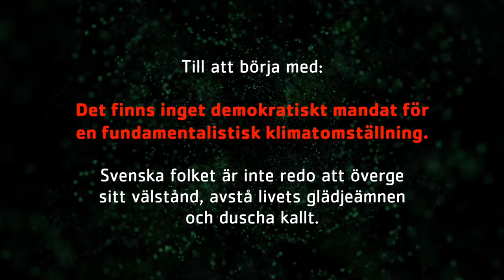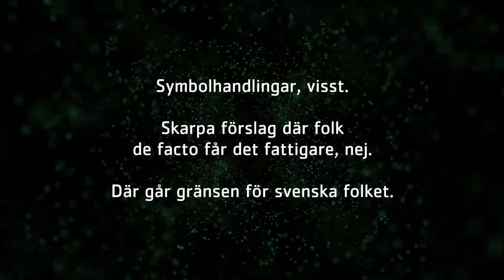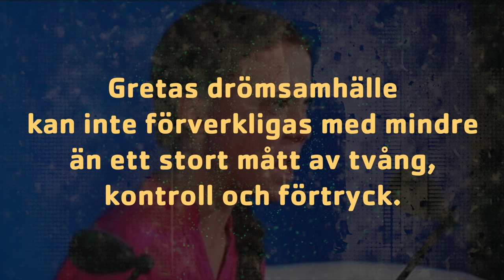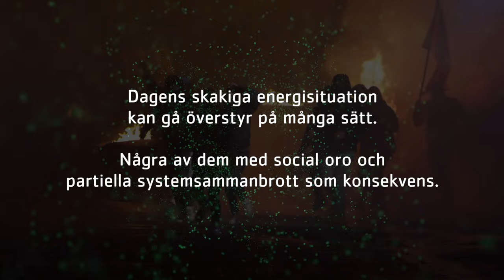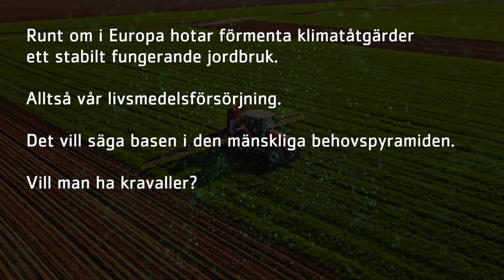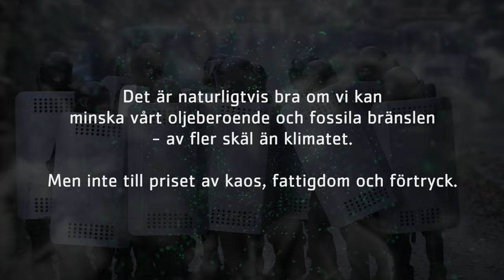@HAX: Klimatomställningen är det verkliga hotet (Blogcast)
Licensierat bildmaterial och musik från Envato Elements och Storyblocks